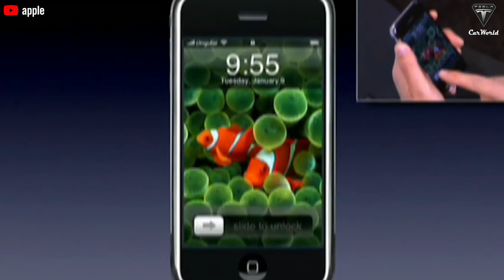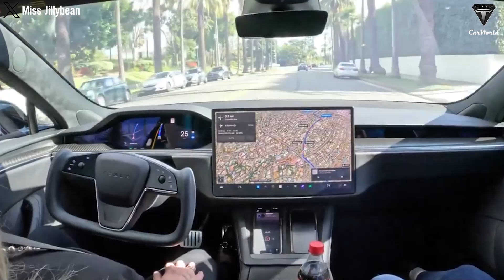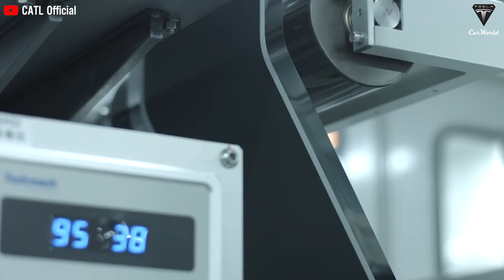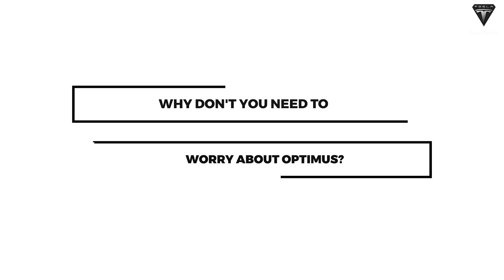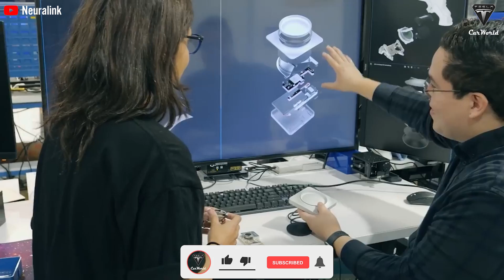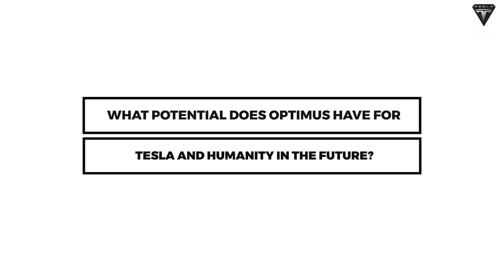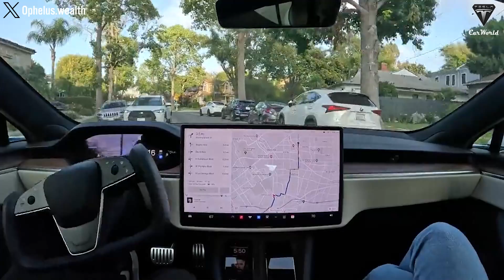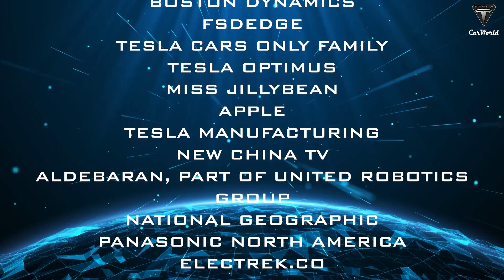It Happened! Elon Musk Confirmed Tesla Bot Gen 2 Upgrade: New Price, Power, 2 Hidden Advantages!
00:27 How will this explode the robotics industry in the future?
04:34 What new updates does Tesla Optimus have in 2024?
07:01 How does Tesla provide power to Tesla Optimus?
10:19 Why don't you need to worry about Optimus?
14:03 What potential does Optimus have for Tesla and humanity in the future?
It Happened! Elon Musk Confirmed Tesla Bot Gen 2 Upgrade: New Price, Power, 2 Hidden Advantages! Not $150,000 like the Unitree H1, not $75,000 like Boston Dynamics' robot dog. Tesla Optimus, as declared by Elon Musk, is priced at less than half the cost of a car, which completely shocks you when a fantastic technology like Tesla's equipped with AI and Full Self-Driving is expected to come at such a price.
It Happened! Elon Musk Confirmed Tesla Bot Gen 2 Upgrade: New Price, Power, 2 Hidden Advantages! How will this explode the robotics industry in the future?
It Happened! Elon Musk Confirmed Tesla Bot Gen 2 Upgrade: New Price, Power, 2 Hidden Advantages! Considering Tesla's most popular model today, the Model Y, with a starting price of $43,990 USD, and the Model 3 priced at $38,990 USD in the United States, Musk seems to be implying a price range below $20,000 - $25,000 USD for Optimus.